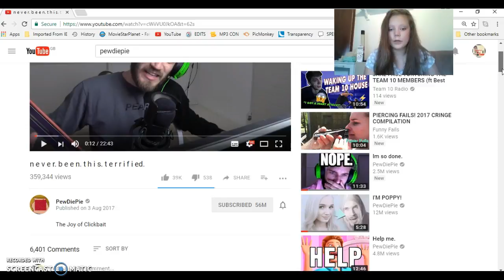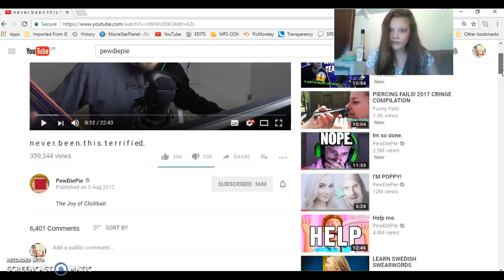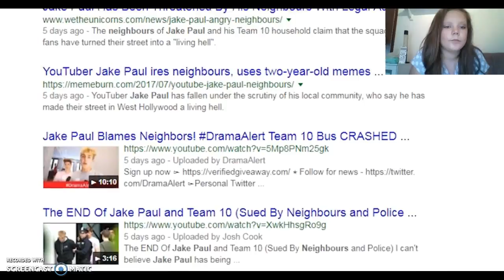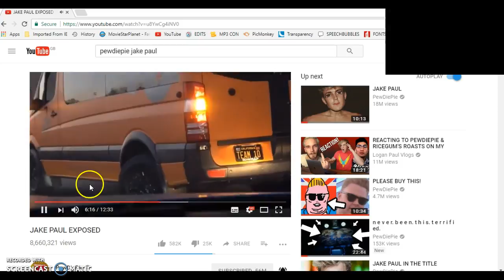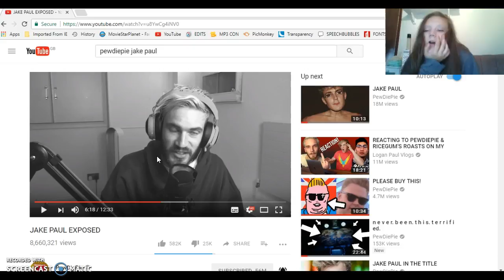Aviator WEBCAM??? l Aviator Msp l